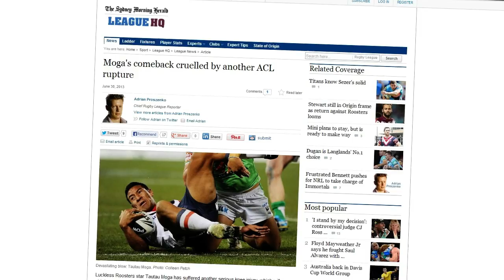Tautau Moga - The Return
In 2012, Tautau Moga joined the Roosters first grade squad and started the season playing in the Holden Cup. He made his first grade debut in Round 10 Against the Warriors. The 193 cm tall 108 Kg back has been unable to participate in the 2013 season with the successful Roosters. In Early November, Moga ruptured an Anterior Cruciate Ligament (ACL) during the Pre- Season. He then made a return in the U20's Holden cup in Round 15, only for him to unfortunately rupture his ACL again. With limited appearances in the NRL, Tautau Moga has quickly got a name for himself as the next Israel Folau and Sonny Bill Williams.

Loved this player as soon as he entered the NRL. He has had an unfortunate run with injuries but is sure to make an impact in 2014.